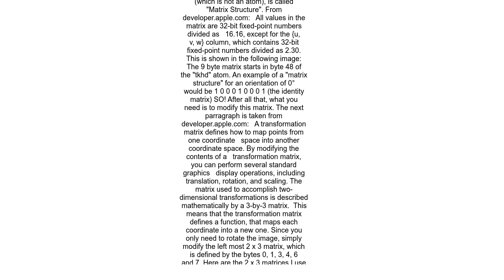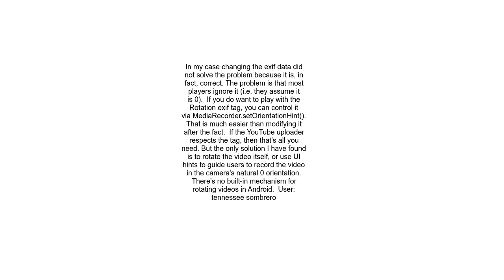How to remove or edit Exif from mp4 video